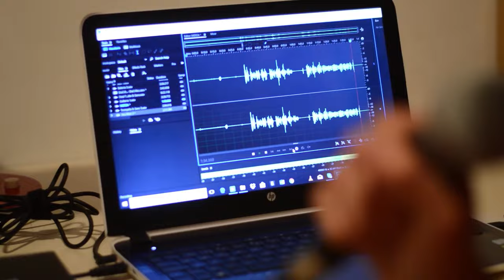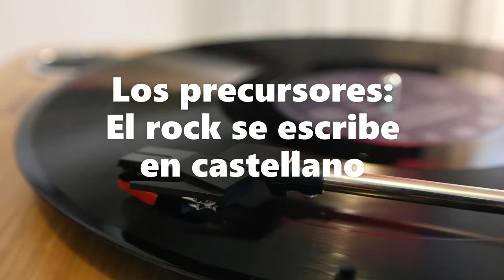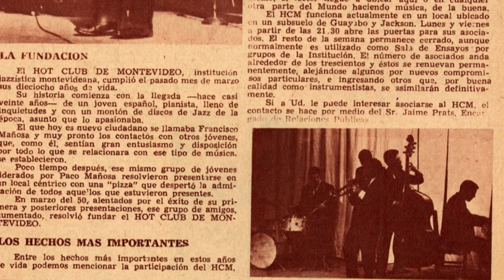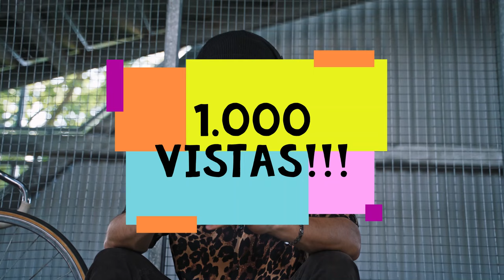La HISTORIA del ROCK ARGENTINO según sus PROTAGONISTAS. Parte 1: Pioneros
Desentrañar el nacimiento del rock argentino no es fácil. El mito se choca con la realidad, convergen y se instalan las primeras historias contadas por sus protagonistas y testigos de privilegio. Sin embargo, existen antecedentes concretos sobre ese pre-rock que construyó los cimientos de lo que se venía. Influenciados por el rock anglosajón y estadounidense, varios grupos y solistas mexicanos dieron inicio al rock en español, seguidos por referentes locales como Sandro y Johnny Tedesco. Cantar en inglés e imitar los movimientos de Elvis Presley, entre otros pioneros, fue solo el comienzo de una contracultura que comenzó a emerger y que encontró en el rock argentino su diferencial e identidad cuando las plumas de compositores como Moris y Litto Nebbia trabajaron un repertorio propio, en nuestro idioma. Esto nos cuentan en el video, en primera persona, los protagonistas.